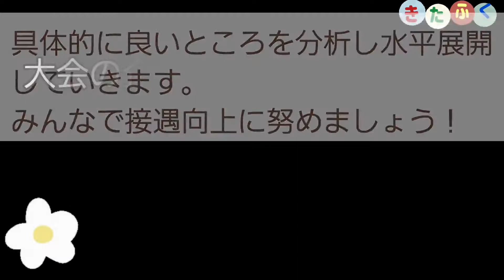きたふく接遇大会2021｜電話応対｜北九州市にある福祉の会社｜イベント裏側まで公開｜介護｜介護福祉士｜きたふく｜北九州福祉サービス株式会社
2021年に開催したきたふく接遇大会の様子を公開します！
社内の様々な取り組みの一環として、より気持ちの良い応対ができる会社を目指し「接遇向上委員会」が中心になって大会を企画・実行しています。
きたふくの各部署から介護士、看護師、福祉用具専門相談員、ケアマネジャー、事務員など、様々な職種のスタッフが電話応対の大会に臨みました。
コロナ禍で開催が危ぶまれましたが、審査をリモートで行うなど感染症対策を徹底し、実行することができました。

きたふくビジョン
あなたの笑顔がみたいから
～真心のあるサービスを目指して～

北九州市にある介護・福祉の会社です。

ミュージシャン: Alexei De Bronhe
ミュージシャン: Hani Koi
ミュージシャン: Ilya Truhanov